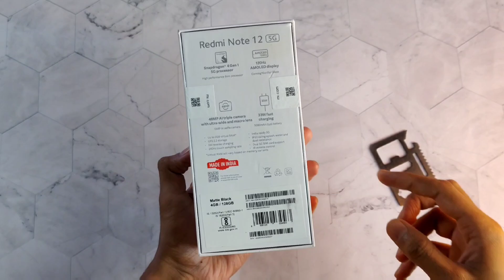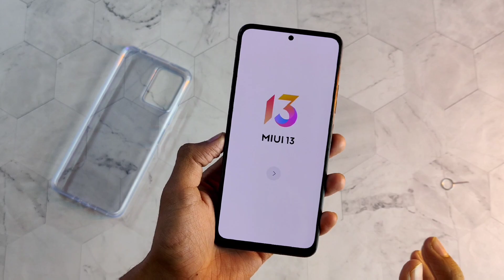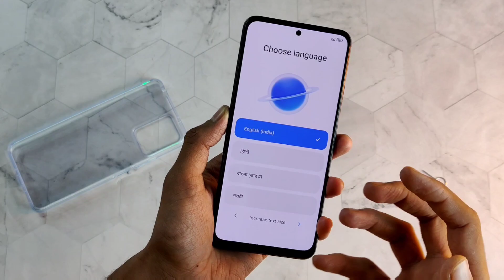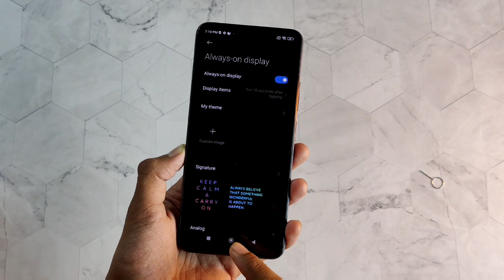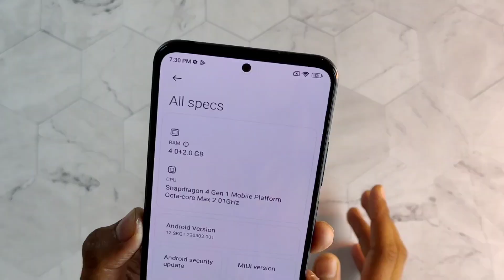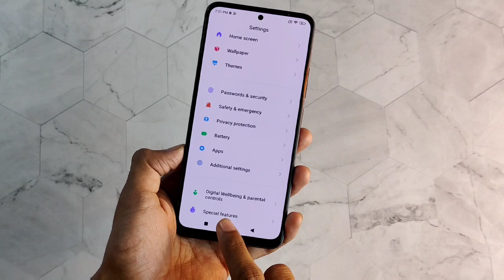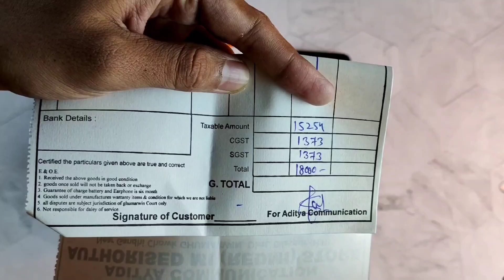Redmi Note 12 5G Black Unboxing, First Look 🔥 & Review | Redmi Note 12 5G Review After 24 hours 😍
Is video main mana redmi note 12 5G Smartphone ki Unboxing aur review kia hain aur is smartphone ki specifications share kia hain ummid hain ap sabko ya Unboxing aur review video jarur Pasand ayagi

Topic Covered-
1- Redmi Note 12 5G Unboxing
2- Redmi Note 12 5G Black Unboxing
3- Redmi Note 12 5G Specifications
4- Redmi Note 12 5G Review After 24 hours
5- Redmi note 12 5G features in hindi
6- Redmi note 12 5G features malayalam
7- Redmi note 12 5G Gaming Features
8- Redmi note 12 5G Hidden Features
9- Redmi note 12 5G Camera Features